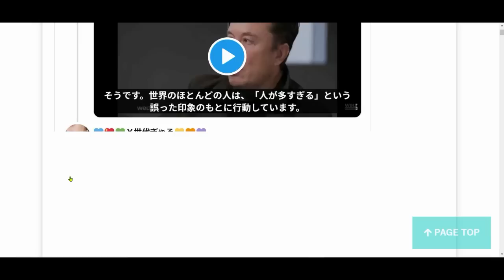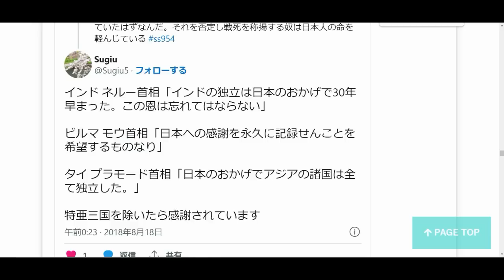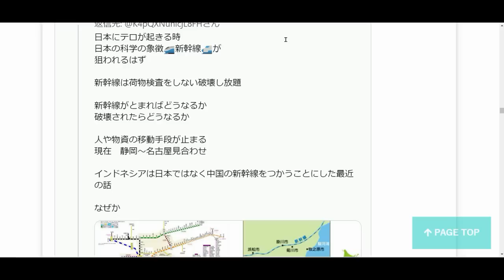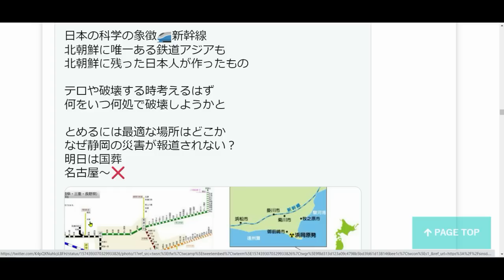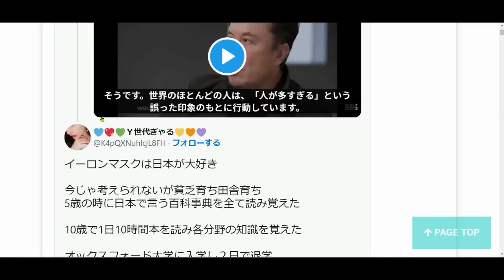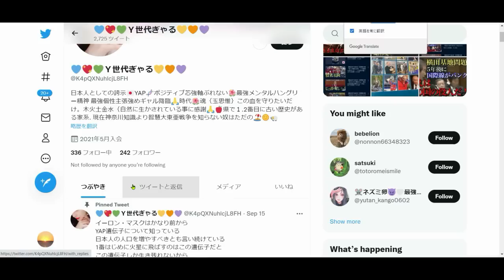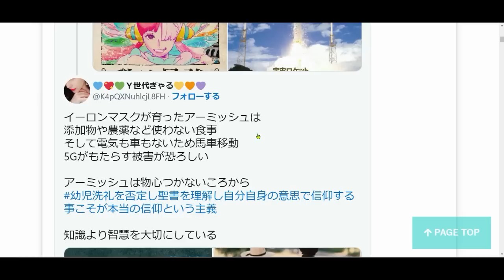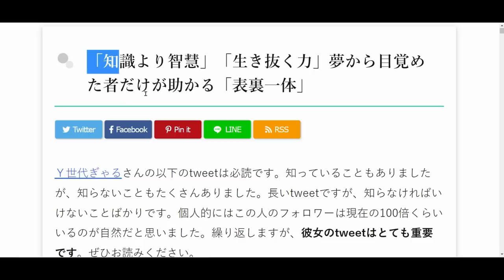夢から目覚めた者だけが助かる！ 〇世代ギャルさんのtweet超お勧めです。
LINE：@cxu3074n